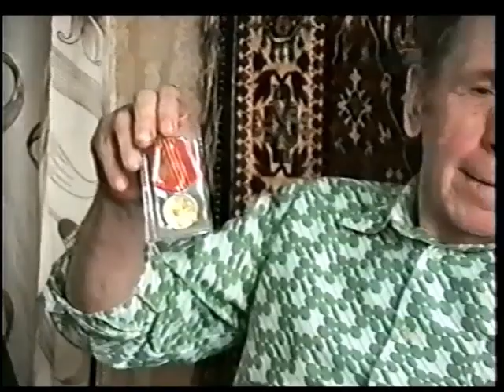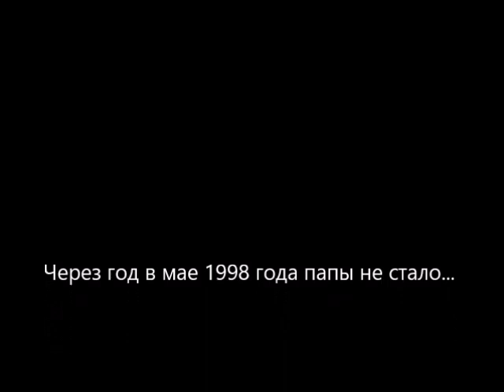2020 Папа о войне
Май 1997 года, последний День Победы с моим папой.
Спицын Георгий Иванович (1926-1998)